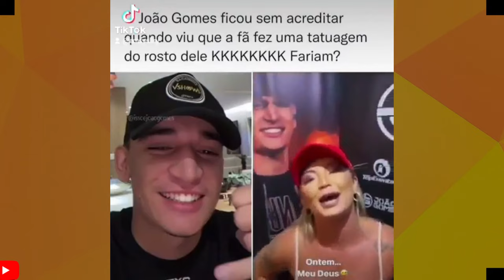JOÃO ACUSADO DE FAZER SHOW COM AGLOMERAÇÃO NO CEARÁ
VAMOS FALAR DE JOÃO GOMES